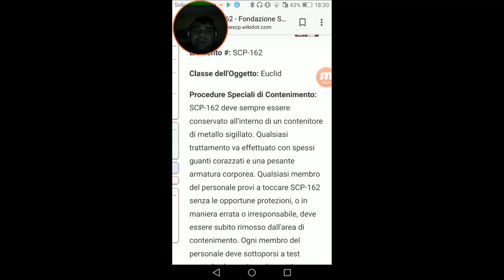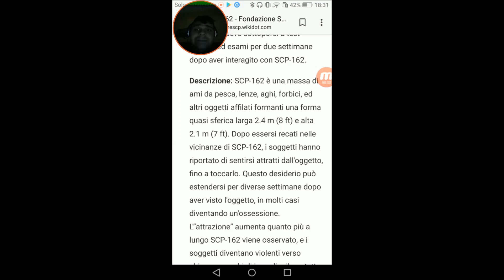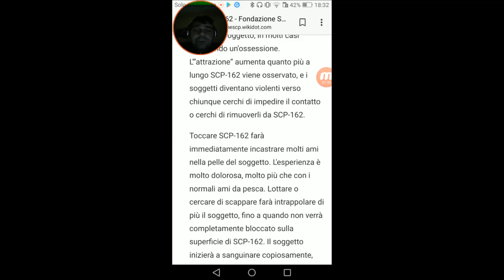#160 Miti e Misteri Scp - SCP-162 Palla di cose Taglienti